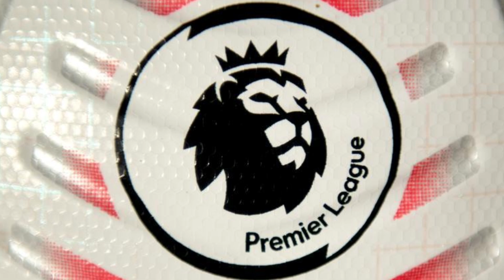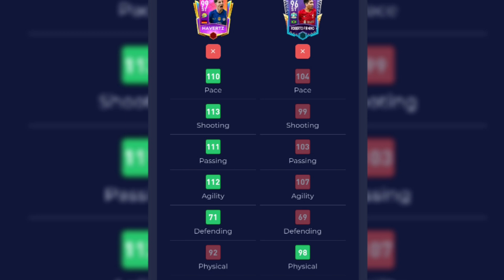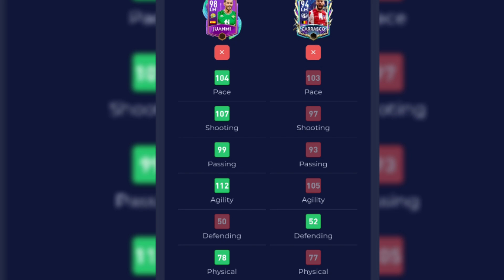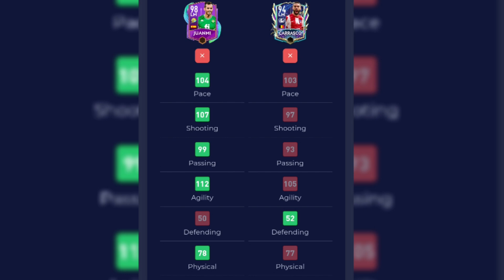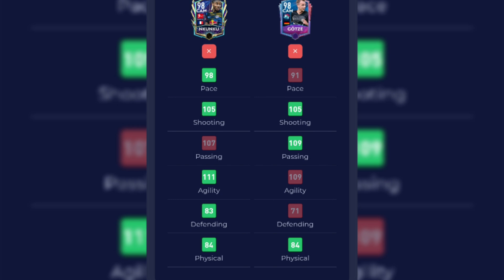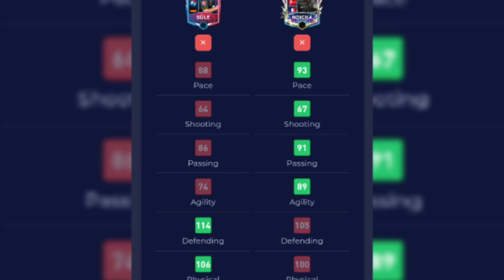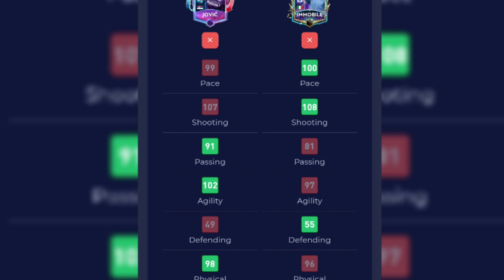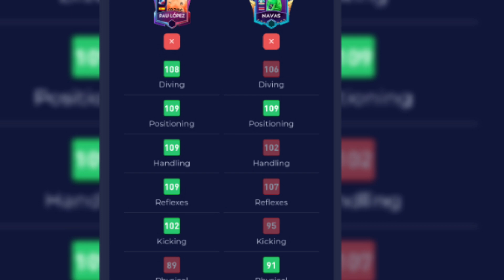❌😳 ¡CARTAS CARAS vs BARATAS VERSIÓN MEJORES LIGAS! - JUGADORES QUE DEBES TENER!!! - FIFA MOBILE 22